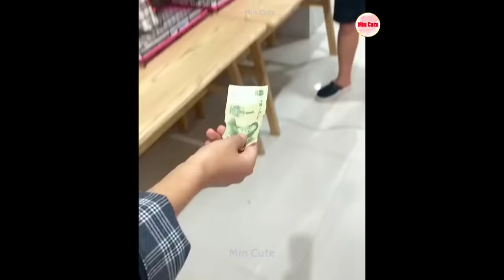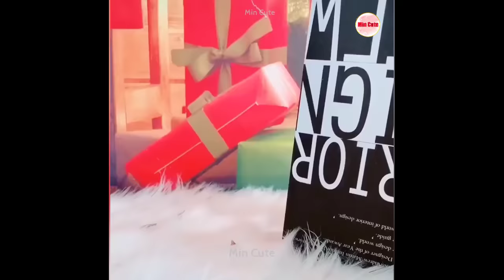Tik Tok Chó Phốc Sóc Mini 😍 Funny and Cute Pomeranian #34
Xem nhiều video hơn nữa tại đây .
CHÚC CÁC BẠN 1 NGÀY MỚI VUI VẺ !
© Bản quyền thuộc về Min Cute
© Copyright by Min Cute Production ☞ Do not Reup